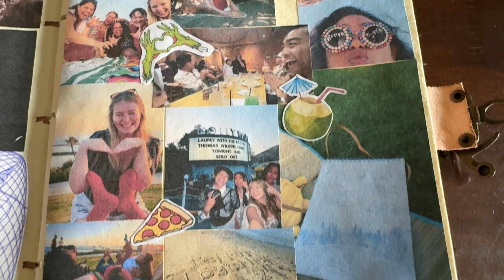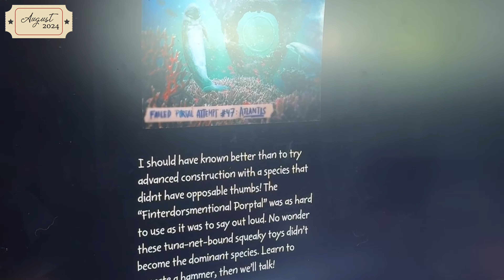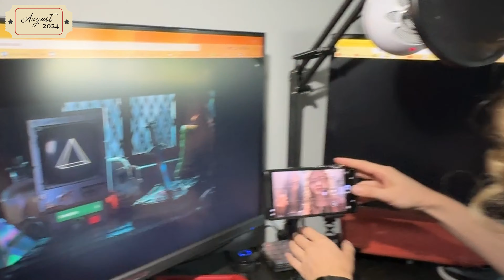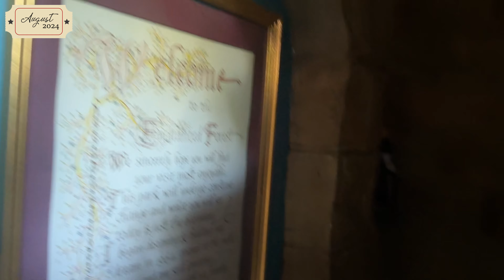So long summer!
Welcome to my new vlog series, Scrapbook Snaps! Got into scrapbooking lately and I vlogged a lot of these moments I captured in my journal. More in the moment clips that are both big and small, thought out and random lol. Keeping a goal to make one every month, so I hope you enjoy! :D